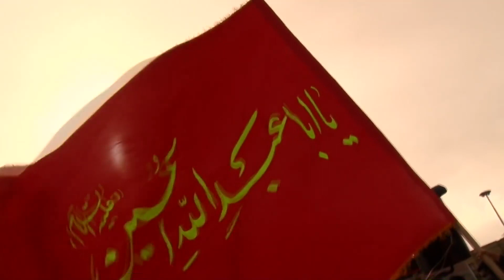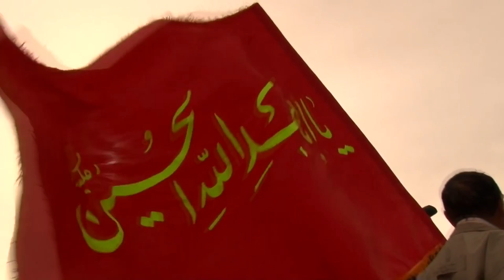Aye Alamdar Salam | urfi Rizvi 2018 Nohay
Urfi Rizvi 2018-19 New Nohay